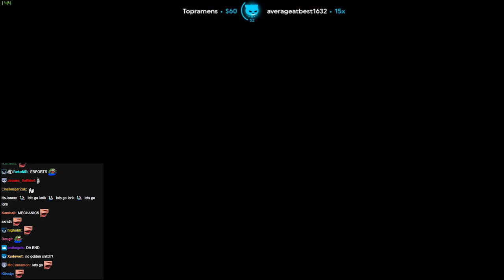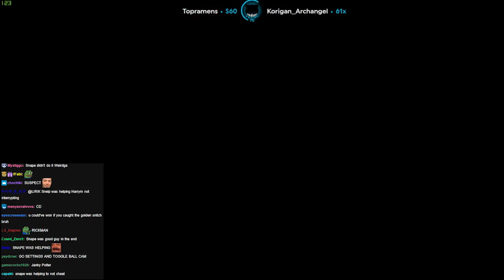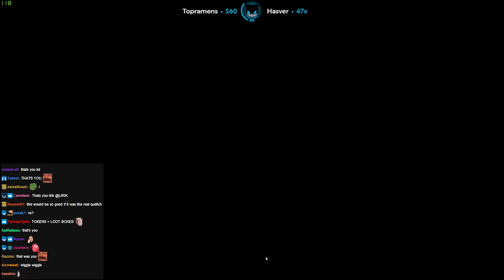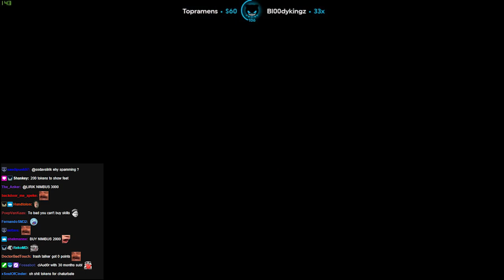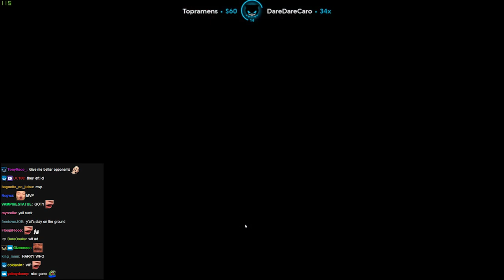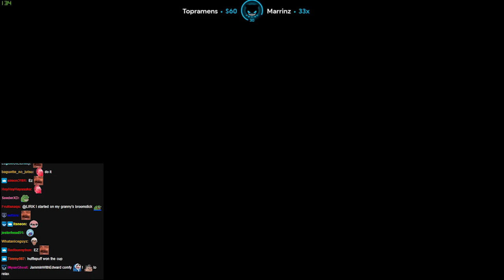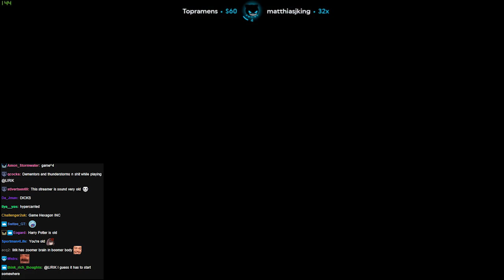Lirik plays Broomstick League